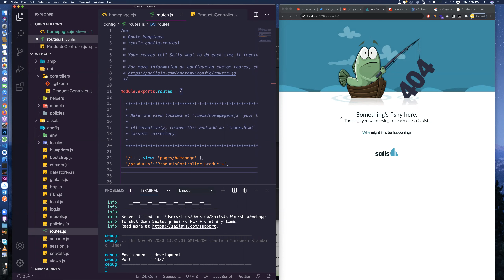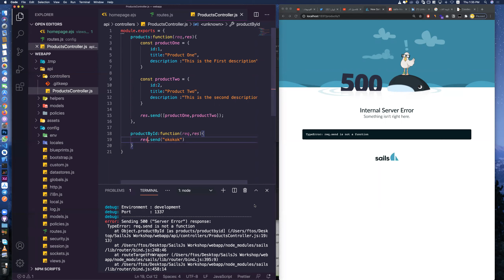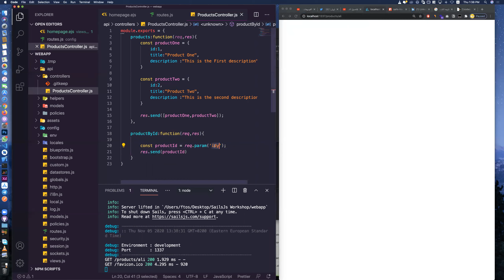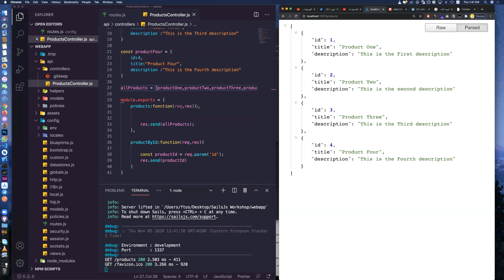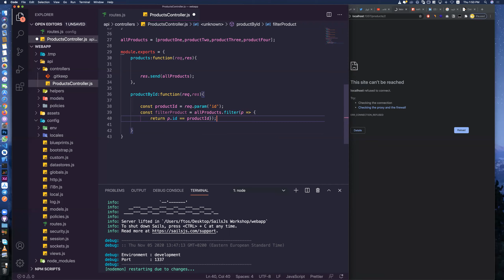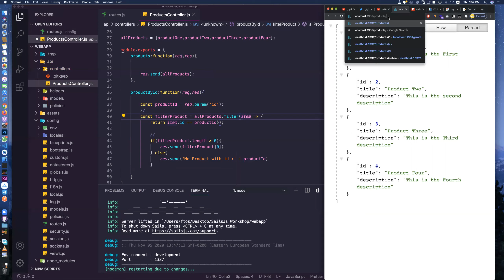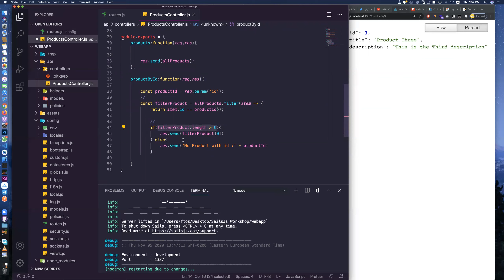4-Sails Js Filter By Id and Params in Arabi#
4-Sails Js Filter By Id and Params in Arabic#

للدعم مع الحصول على مميزات جديده

سوف نناقش الفريم وارك الخاصه بلغهNodejs
sails js